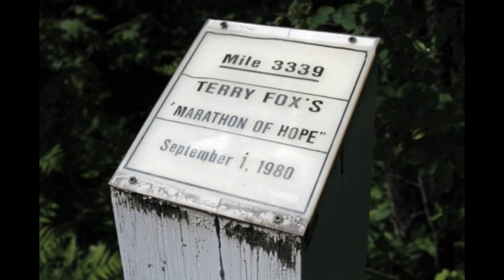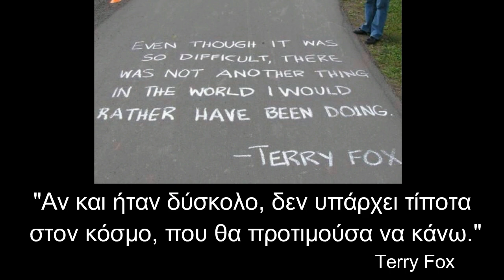O Tέρι Φοξ και ο Μαραθώνιος της Ελπίδας.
Τέρι Φοξ. Ο καρκινοπαθής που έτρεξε 143 μέρες ασταμάτητα με ένα πόδι, και ξεκίνησε τον Μαραθώνιο της Ελπίδας.